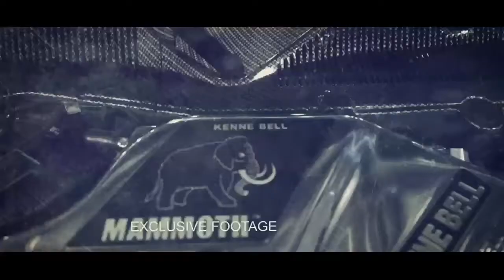Gloss It & SEMA 2014 Preview/Teaser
Preview Video - Full Video coming in a couple days!

SEMA 2014 was a great success! We had a video crew document our exhibition booth at the show,  after party at our Gloss It Headquarters Facility as well as a glimpse of the Gold Rush Premiere at Palms Hotel & Casino.

We want to thank our close friends and all that took part of this amazing week! We had fun , and hope to see everyone again next year!